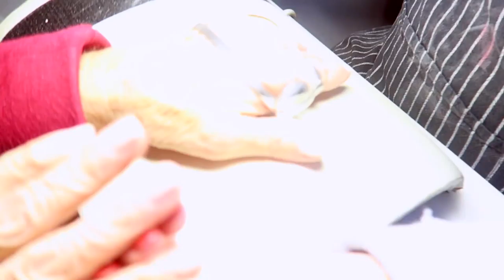Nagels laten doen & jankfilm met mam ☆ VLOGMAS #19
POSTADRES:
LifeWithPamela
t.a.v. OnLane
Postbus 1579
1000 BN, Amsterdam

Mijn naam is Pamela Kroes. Op dit kanaal maak ik lifestyle en fashion video's. Ik uploadt elke woensdag een weekvlog en elke vrijdag en zondag een ander soort video!

☆ FAQ:
Leeftijd: 19 jaar
Lengte: 1.64
Camera : Canon EOS 600d + efs 17-85mm lens/50mm lens.
Vlogcamera: Canon g7x
Edit programma: final cut pro x